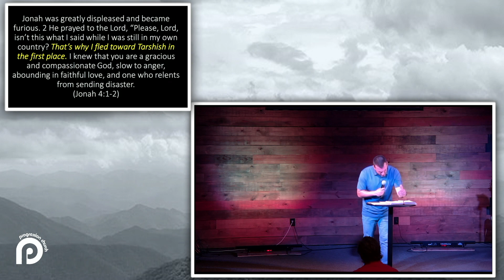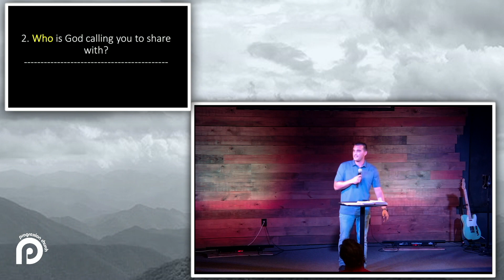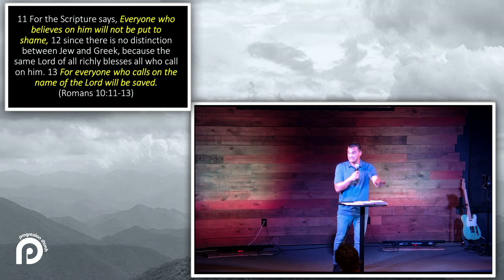Jonah | "Running From God" | Brian Crain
What do you sense God calling you to do?

By drawing insight from the experience of the prophet Jonah, we'll explore what it looks like to respond to God's calling in our lives.

This week’s message from Jonah 1:1-3 serves as a guide, offering practical steps to discern, embrace, and respond faithfully to the things God is calling you to do.